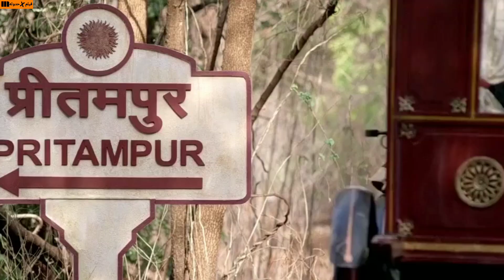بينتحل شخصيه ملك غنى لكن بيتورط ف حب الاميره وحياته بتكون فى خطر ملخص فيلم Prem Ratan Dhan Payo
شاب بسيط جدا حظه بيوقعه ف طريق ملك وبيطر ينقذ حياته من الموت ملخص الفيلم الهندى Prem Ratan Dhan Payo
سلمان خان
سونام كابور
مشاهدة فيلم Prem Ratan Dhan Payo
الفيلم الهندى Prem Ratan Dhan Payo
ملخص الفيلم الهندى Prem Ratan Dhan Payo
ملخصات افلام هندى
ملخصات سلمان خان
افلام سلمان خان